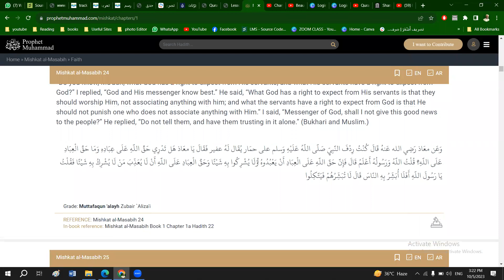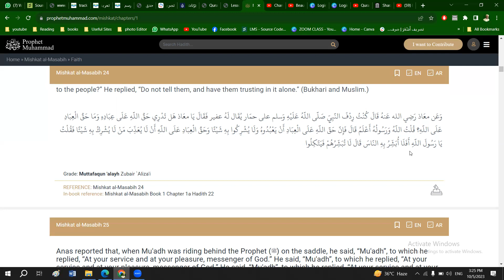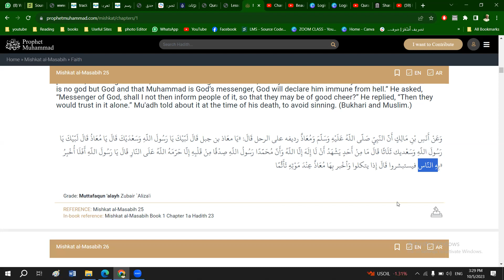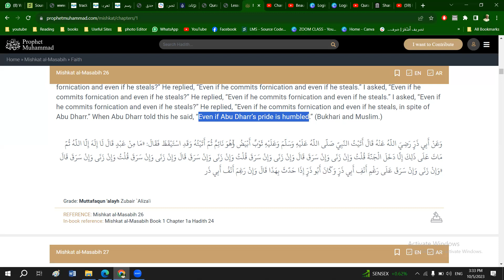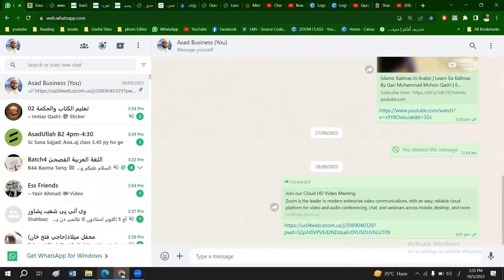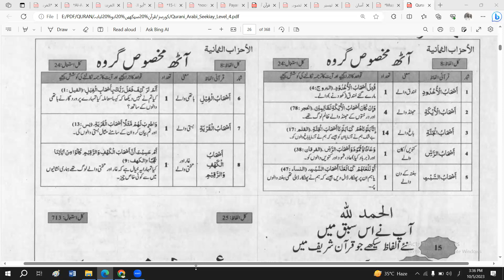کچھ آیات کا ترجمہ سور حجرات سے